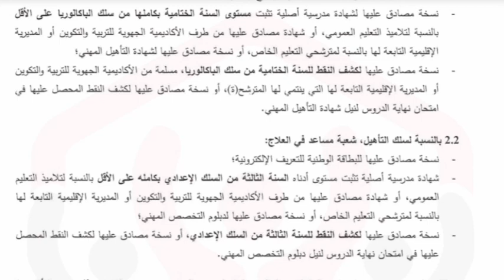وثائق التسجيل في مباراة ولوج معاهد التكوين في الميدان الصحي 2021-2022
وثايق التسجيل في مباراة ولوج معاهد التكوين في الميدان الصحي 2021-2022
وثائق التسجيل في شعبة مساعد في العلاج
وثائق التسجيل في شعبة النقل والإسعاف الصحي
ملف الترشح لمباراة معاهد التكوين امهني في الميدان الصحي
شروط ولوج مهنة النقل والإسعاف الصحي ومهنة مساعد في العلاج بمعاهد التكوين في الميدان الصحي 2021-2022
مباراة ولوج شعبتي النقل والإسعاف الصحي ومساعد معالج بمعاهد التكوين المهني في الميدان الصحي 2021
مباراة ولوج معاهد التكوين المهني في الميدان الصحي للموسم الدراسي 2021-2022
شعبة مساعد معالج
شعبة النقل والإسعاف الصحي
شروط شعب معاهد التكوين المهني في الميدان الصحي
التسجيل في معاهد التكوين المهني في الميدان الصحي 2021
طريقة التسجيل في معاهد التكوين المهني في الميدان الصحي
التسجيل في شعبة مساعد في العلاج والنقل والإسعاف الصحي
شروط شعبة مساعد في العلاج
شروط شعبة النقل والإسعاف الصحي
ملف الترشيح لمباراة معاهد التكوين المهني في الميدان الصحي
إختبارات مباراة معاهد التكوين المهني في الميدان الصحي
معلومات حول مباراة شعبتي مساعد معالج والنقل والإسعاف الصحي 2021
مباريات للتوظيف
الوظيفة العمومية بالمغرب
مستجدات الوظيفة في المغرب 2021
مباريات ولوج المعاهد
مباراة للتوظيف
التوظيف العمومي
إعلانات الوظائف